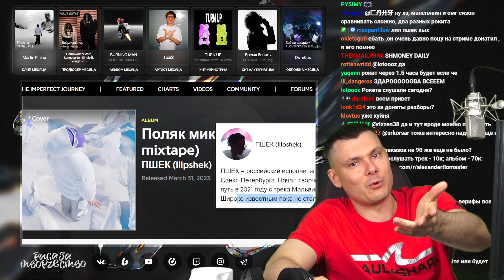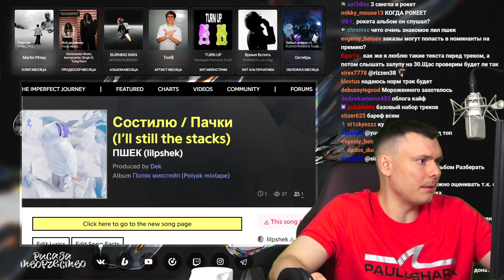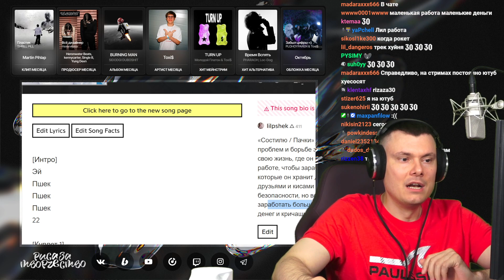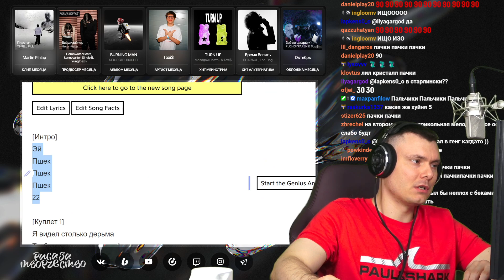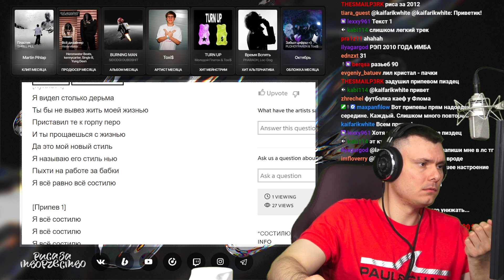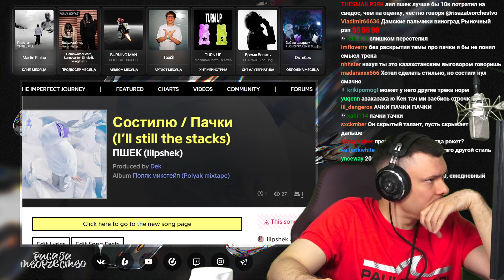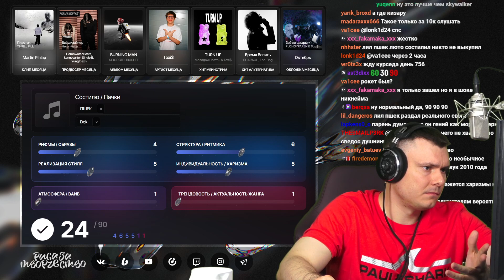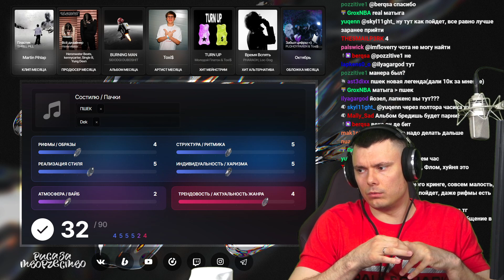ПШЕК - Состилю / Пачки | Реакция и разбор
Разбор трека ПШЕК - Состилю / Пачки от "Риса за Творчество" (Реакция)